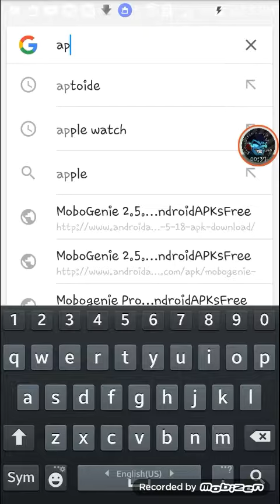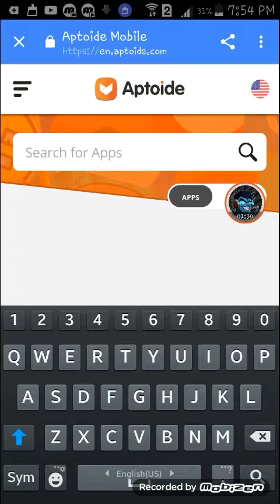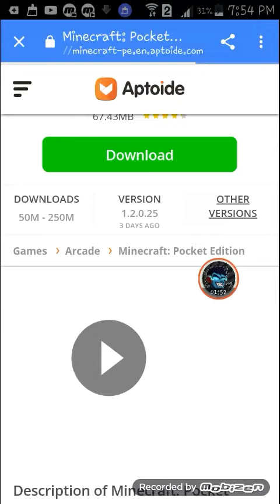How to download minecraft pocket edition?